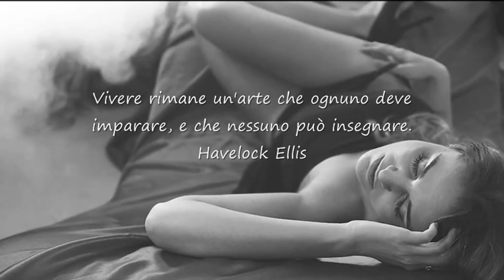Music & Art (Photo By Dany Fantoni, Music And Mix By Mike B)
Ellie Goulding - Love Me Like You Do (Laibert Remix)
Klingande - Jubel (Nora En Pure Remix)
Clean Bandit & Jess Glynne - Real Love (Tough Love Remix)

Tutti i brani utilizzati sono coperti da Copyright